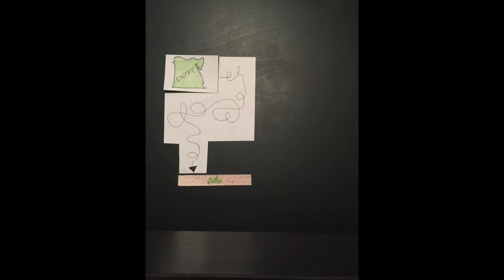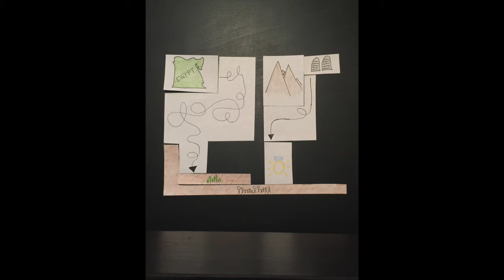Vinje Kids Bible Story, October 11, 2020